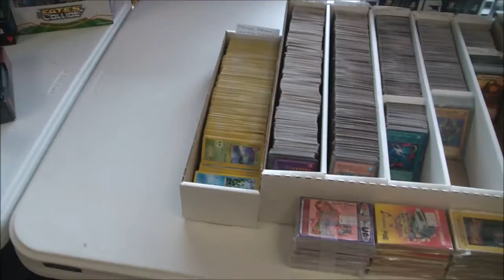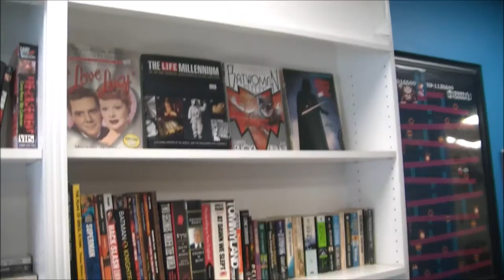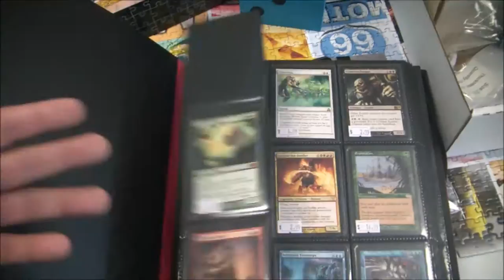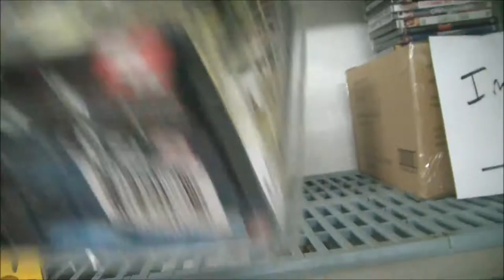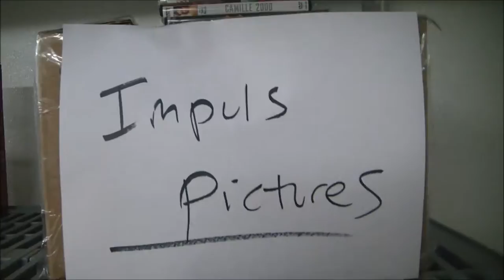Running a Game Shop Vlog - July 31, 2016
Going through product, pricing cards, building up my Ebay presence, cleaning the office and more.